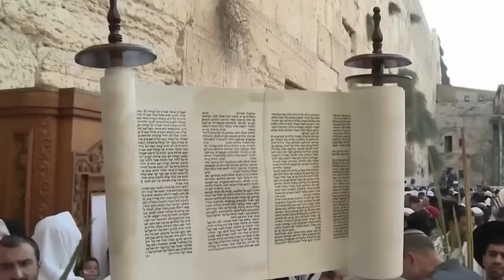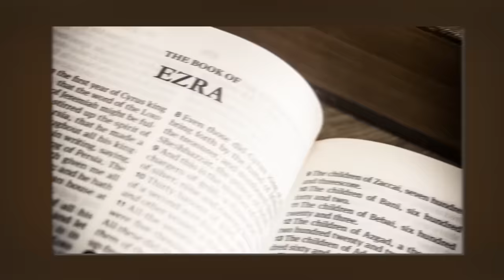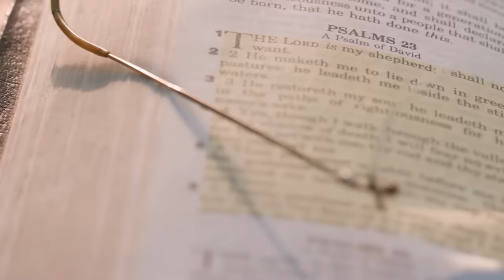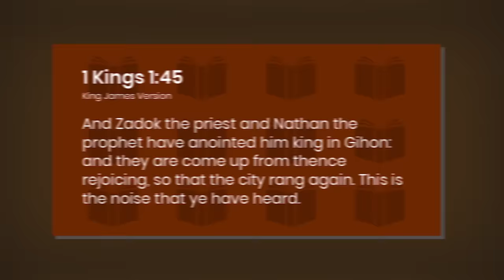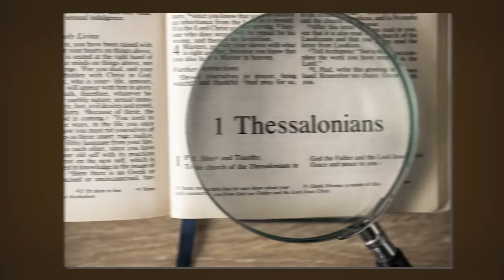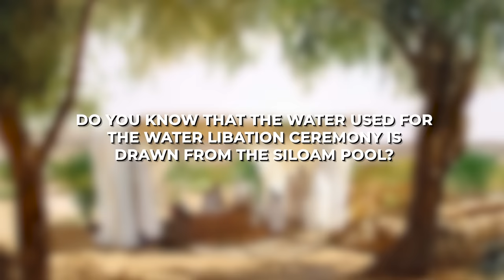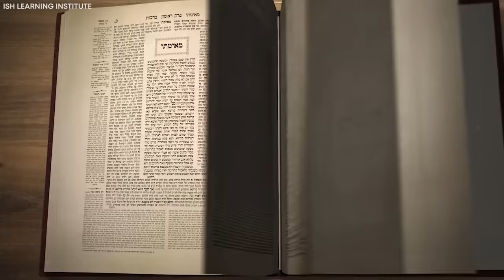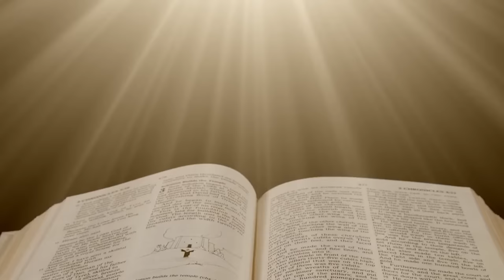The Feast Of Tabernacles JUST Happened & Now They Start Building the Third Temple!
A captivating event unfolded in the ancient city of Jerusalem, where history and faith intertwine. The Feast of Tabernacles just concluded in Israel, but what is happening next is beyond belief. They have started building the Third Temple, entwined with a prophetic event that could reshape the world. Will this usher in the Messiah's return? What does this mean for the world's future, and how does it align with ancient prophecies? In this video, we will explore these questions and the profound impact of these events.

Israel celebrated the Festival of Sukkot, also known as the Feast of Tabernacles. This time-honored Hebrew tradition carries profound significance in the hearts of the Israelites. This year, however, this sacred festival bore a twist that stirred the hearts and minds of many—a reenactment of the Water Libation Ceremony. This ritual hints at the construction of the enigmatic Third Temple. The concept of the Third Temple holds immense significance in religious beliefs, particularly within Judaism and specific Christian traditions. The Third Temple, rooted in Jewish tradition, is prophesied to reconstruct the Holy Temple in Jerusalem, following the First and Second Temples. Central to this prophecy is the belief that the construction of the Third Temple will signal the return of the Messiah. The Messiah's arrival is expected to usher in a period of profound peace, redemption, and spiritual renewal, with the Third Temple serving as the spiritual epicenter where humanity can connect with the divine.